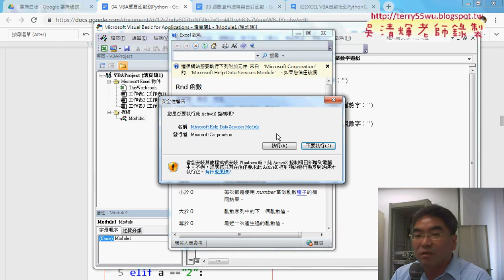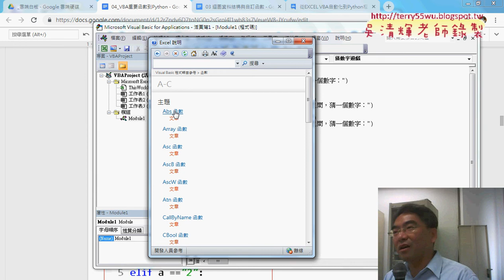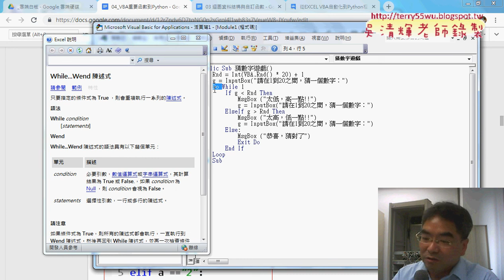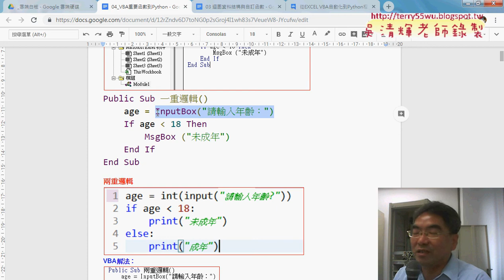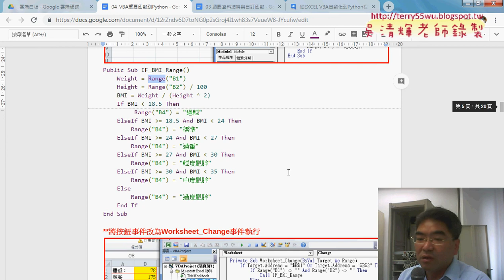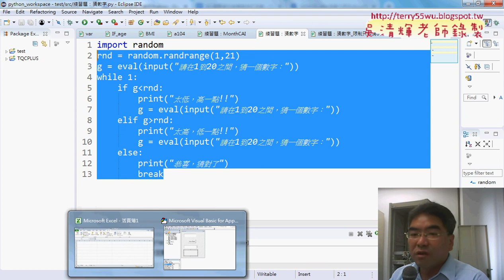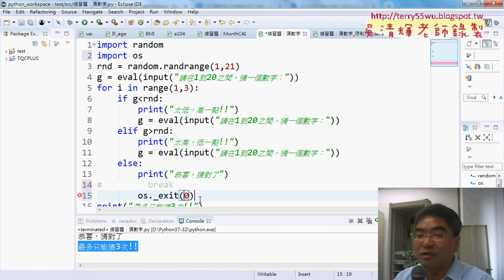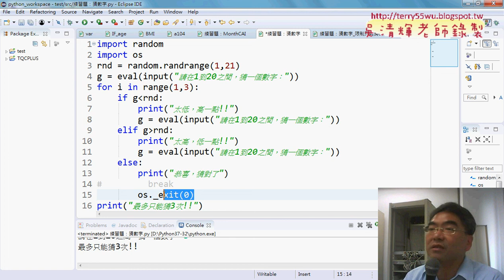04 VBA重要函數到Python與只能猜3次